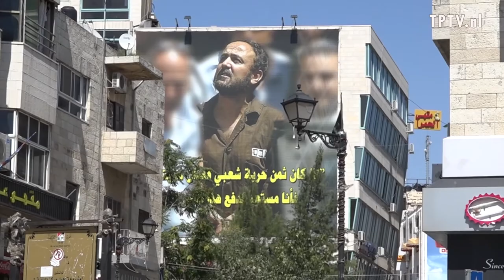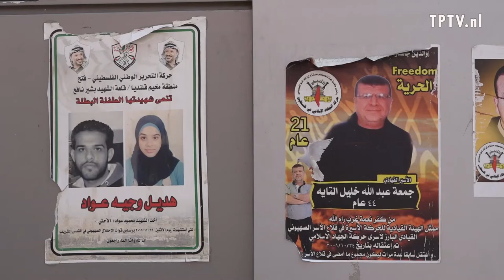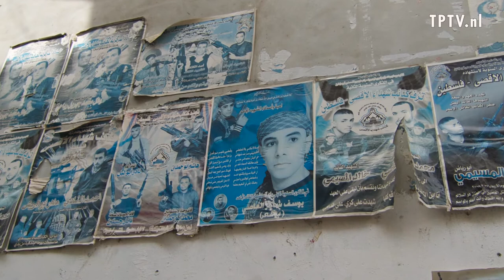TPTV Interview || Qaddura Fares